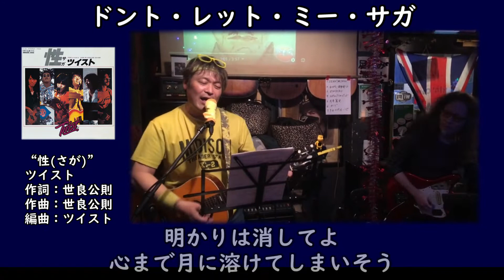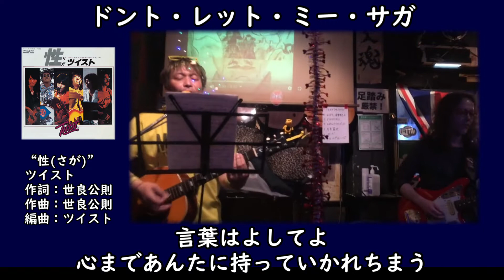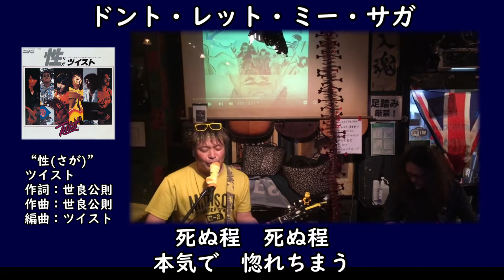ツイストの“性(サガ)”を同級生の黒田さんとコラボ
2021年12月2日 渋谷GABIGABI 『ロックンロールサーカス』